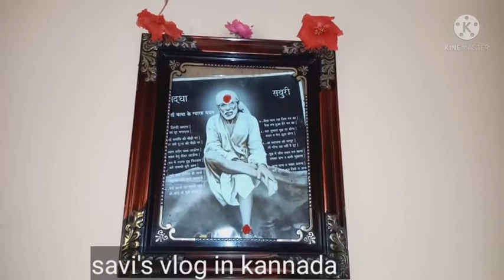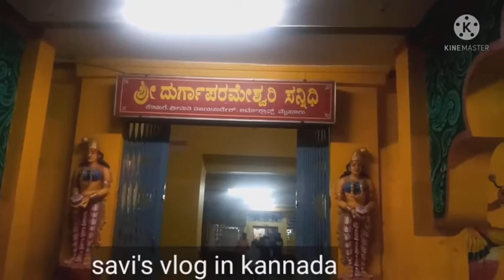ಭಾನುವಾರ ದುರ್ಗಾಮ್ಮನಿಗೆ ತುಪ್ಪದ ನಿಂಬೆಹಣ್ಣಿನ ಆರತಿ🙏/ಮಳೆಯಲ್ಲಿ ಬಿಸಿ ಬಜ್ಜಿ 😋ಯಾವ ಹೋಟೆಲ್ಗೆ ಹೋಗಿದ್ವಿ/